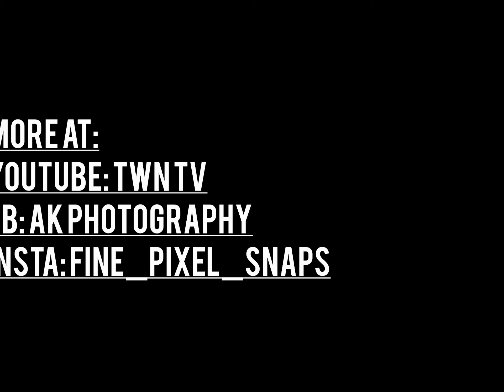Cinematic Shalimar Garden | Lahore | Pakistan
The Shalimar Gardens were laid out as a Persian paradise garden intended to create a representation of an earthly utopia in which humans co-exist in perfect harmony with all elements of nature. Construction of the gardens began in 1641 during the reign of Emperor Shah Jahan, and was completed in 1642.